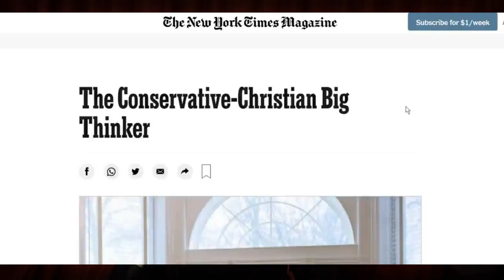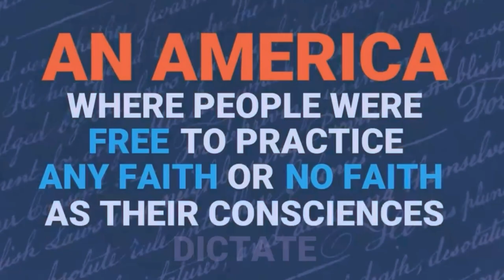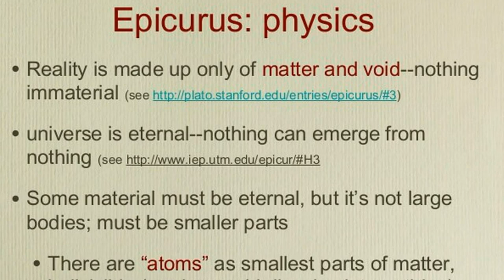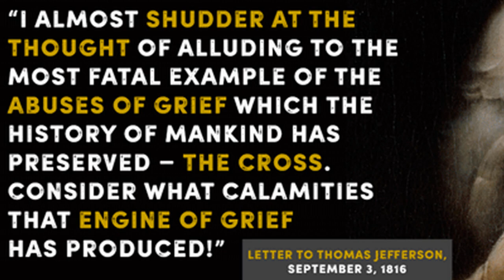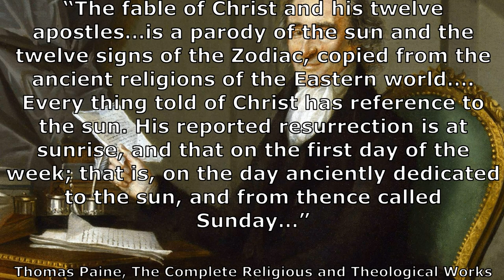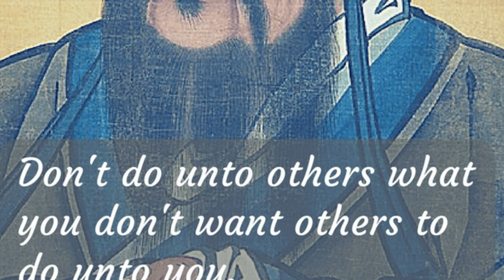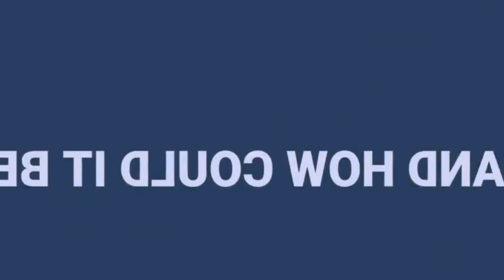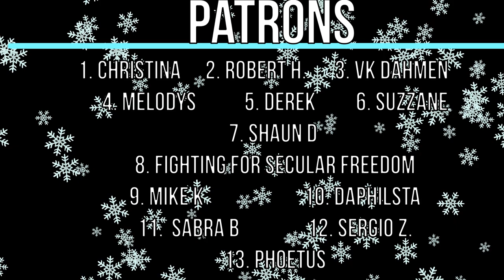Separation of Church & State - Robert P. George & PragerU Debunked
Robert P. George is McCormick Professor of Jurisprudence and Director of the James Madison Program in American Ideals and Institutions. He has served as chairman of the United States Commission on International Religious Freedom (USCIRF), and before that on the President’s Council on Bioethics and as a presidential appointee to the United States Commission on Civil Rights. He has also served as the U.S. member of UNESCO’s World Commission on the Ethics of Scientific Knowledge and Technology (COMEST). He is a former Judicial Fellow at the Supreme Court of the United States, where he received the Justice Tom C. Clark Award. A graduate of Swarthmore College, he holds J.D. and M.T.S. degrees from Harvard University and the degrees of D.Phil., B.C.L., D.C.L., and D.Litt. from Oxford University. He has been a visiting professor at Harvard Law School and is a member of the Council on Foreign Relations.

Is America Secular?

In this video, I respond to PragerU video by Robert. P George which claims that America is not a Secular Nation and that Government and Religion should not be separated.